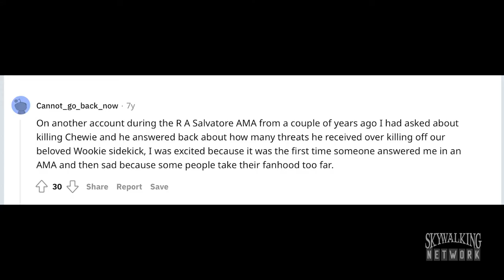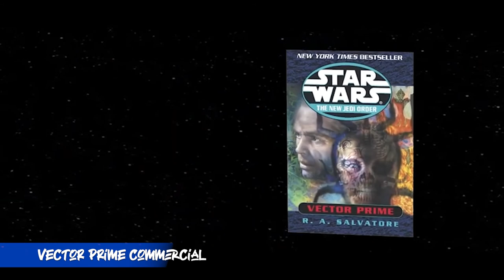TODAY IN STAR WARS HISTORY: 10/5/1999 - Vector Prime by R.A. Salvatore is published by Del Rey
TODAY IN STAR WARS HISTORY: 10/5/1999
The New Jedi Order: Vector Prime by R.A. Salvatore is published by Del Rey.

This first book in The New Jedi Order series has the distinction of…[SPOILERS AHEAD]...

...killing Chewbacca!! If you’ve ever heard of Chewie being killed by a moon crashing into a planet, this is it - this is where it comes from.

According to Leland Chee, the Holocron continuity database keeper, Chewbacca's death in Vector Prime was a key factor in the decision to reboot the SW canon.

What did you think when you heard that a moon crushed Chewbacca ? Put the answer in the video comments.

About TODAY IN STAR WARS HISTORY:
It's your daily Star Wars history lesson! This video series airs daily M-F on YouTube, so you can take a minute and remember, reminisce or learn about something that happened on this particular day in Star Wars history.

💌 Sign up for our Weekly Newsletter for special Zoom chats and Pop Culture Trivia Nights